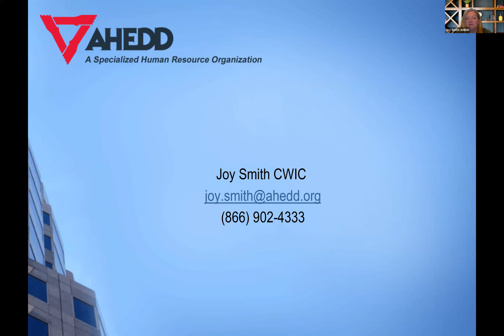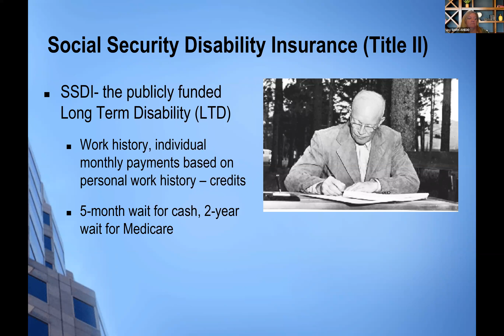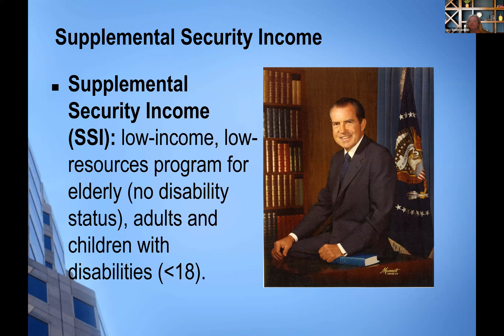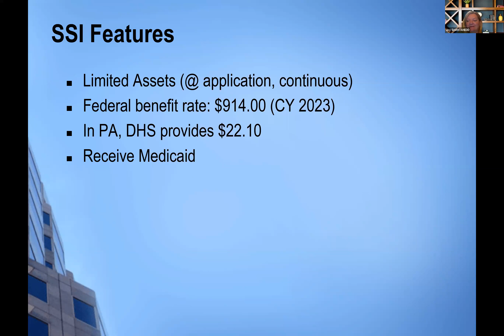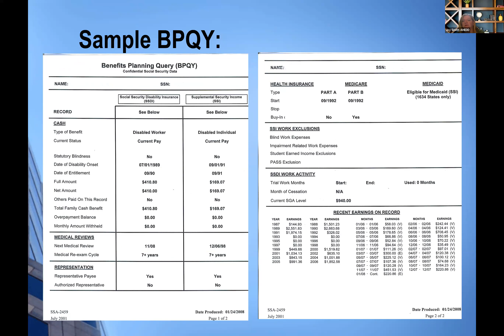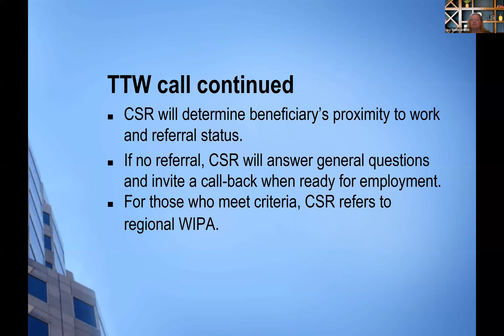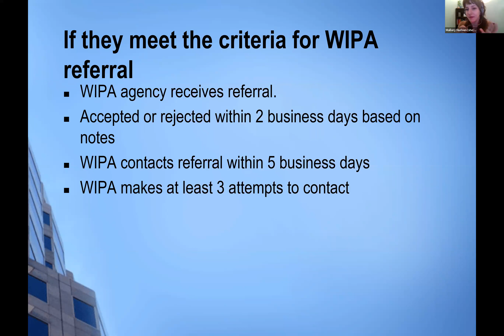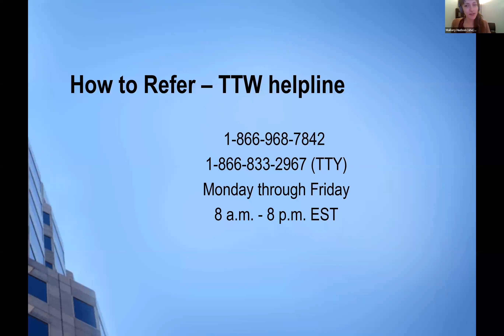The Benefits of Working with a Disability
Joy Smith from AHEDD discusses the impact of working on Social Security benefits. Joy then provides an overview of the Work Incentives Planning and Assistance (WIPA) Program and how Benefits Counseling can help individuals earn and save money while maintaining their much-needed government benefits and public assistance.

This webinar was recorded on July 18, 2023 as part of the Transition Education Project, which was funded by the Pittsburgh Foundation.

Interested in Benefits Counseling?
Call the Ticket to Work Help Line at 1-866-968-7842 or 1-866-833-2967 (TTY) and ask to be referred to your local WIPA Program!

What You Need to Know About Your SSI When You Turn 18

Sign Up to Receive Text/Email Reminders to Report Wages to SSA

Chapters:
00:00:00 Introduction
00:02:00 About AHEDD
00:05:20 Cues for Benefits Counseling
00:07:11 Social Security Disability Benefits as a Barrier to Employment
00:11:00 SSDI
00:16:06 Work and SSDI
00:24:01 SSI
00:26:00 SSI Features
00:34:51 SSI Cash Payment Reduction from Earned Income
00:47:32 Reporting Earnings
00:49:48 BPQY
00:50:44 Sample BPQY
00:54:37 Question: How often does SSA complete medical reviews?
00:56:57 How to Request a BPQY
00:57:53 WIPA
01:01:29 Beneficiary Prioritization Under WIPA
01:02:13 How to Refer - TTW Help Line
01:03:54 What to Expect When Making the Call to TTW
01:04:35 If Somebody Meets Criteria for a WIPA Referral
01:05:35 Question: How does TTW obtain verbal permission from Social Security beneficiaries who are non-speaking?
01:07:04 Question: If a Social Security beneficiary develops a new impairment, should they inform SSA before their next medical review?
01:09:28 Question: What are some helpful resources that you share often?
01:11:24: Questions: How can professionals encourage individuals and families to work if/when possible? What tools do you discuss with families to help them understand the value of Benefits Counseling?
01:15:35 Question: What barries exist for professionals when recommending Benefits Counseling to clients and families?
01:17:42 Question: Do you have any advice for families who are just completely overwhelmed by this whole process?
01:21:32 How to Request a New Benefits Counselor
01:22:10 Funding Sources for Benefits Counseling (SSA, OVR, ODP, and OLTL)
01:27:13 How can support staff find out which type of Social Security benefits an individual has?